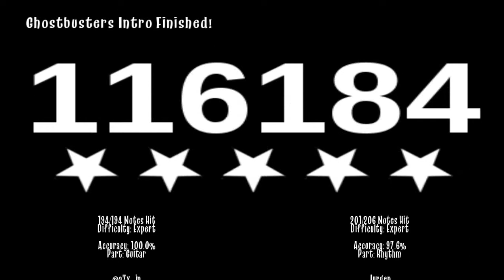Ghostbusters - iwrestledabearonce - Frets On Fire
Song: Ghostbusters Intro (Live)
Artist: iwrestledabearonce
Difficulty: Expert
Fretter: @a7x_jp
Game: Frets On Fire/FoFix 3.121 Final
Theme: Guitar Hero 3 (Light, by me)
Settings: Gh2 Strict/Standard
Fretboard Speed: 150%
Gear: Keyboard (Jurgen)

Download The Game:
(With My 2 Themes)